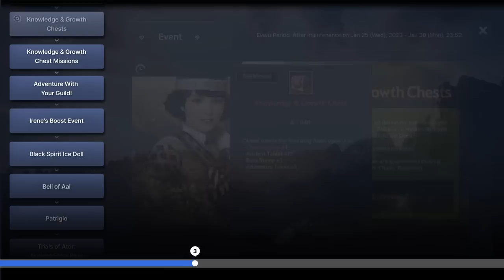News Update for January 25, 2023 [Black Desert Mobile]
Watch the News Update video and check out the new updates from January 25 Update!

00:00 Opening

[Update]
00:08 Class Balance
00:16 Improvements

[Event]
00:22 Knowledge & Growth Chests
00:32 Knowledge & Growth Chest Missions
00:40 Adventure With Your Guild!
00:46 Irene's Boost Event
00:55 Black Spirit Ice Doll

[Prior Notice]
00:59 Bell of Aal
01:06 Patrigio
01:16 Trials of Ator: Ancient Entry Pass

01:24 End screen